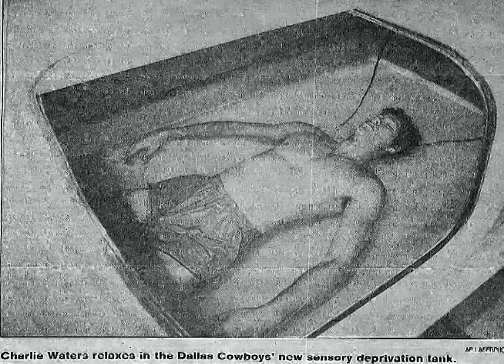CHARLIE WATERS ALL PRO STRONG SAFETY TRIBUTE TO JIM MYERS 90TH BD 2011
CHARLIE WATERS ALL PRO STRONG SAFETY DALLAS COWBOYS TRIBUTE TO JIM MYERS 90TH BIRTHDAY 2011